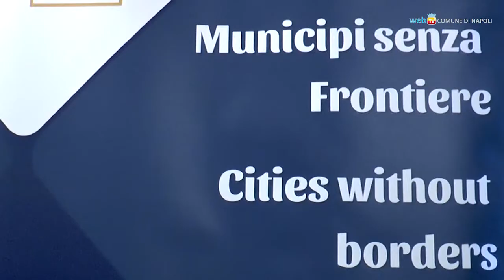Municipi senza frontiere, un progetto per l'acqua in Siria e nel Kurdistan iracheno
Un progetto a sostegno delle municipalità curde di Siria e Iraq è stato presentato a Palazzo San Giacomo, nell’ambito del più ampio programma di cooperazione internazionale «Municipi senza frontiere», promosso dall’ANCI.